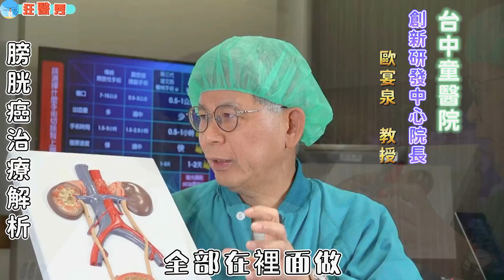【狂醫秀】達文西手術新境界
達文西手術新境界！這段期間張醫師節目組走訪了多位大師級的名醫，大家是否有感覺到一個共同點，那就是＂現代醫療科技已經強大無比＂多位名醫都選擇了最尖端科技的方法來對抗病魔，而且
取得許多非常成功的案例，這一集再次邀請到世界名醫　歐宴泉教授，歐教授將帶我們認識泌尿外科手術裡最頂尖的手術，這到底是什麼手術？就讓狂醫　張嘉麟醫師帶我們來了解！
圖影來源：感謝台灣（台中童綜合醫院）授權及大力支持。
                    創新研發中心院長      歐宴泉 教授。
                    醫療副院長  　　　　鄭伯智 教授。
　　　　　網路。